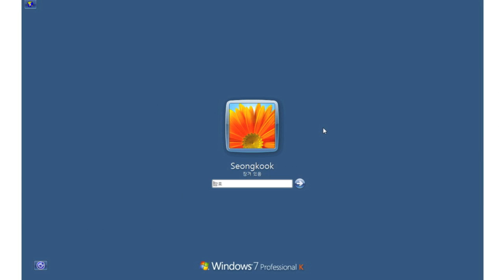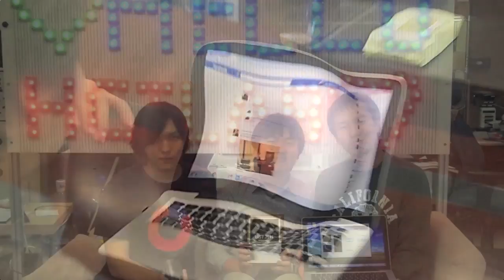UIST 2011 Student Competition: Grip to Identify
done by Seongkook Heo, Sunjun Kim, Jiseong Gu, HCIL KAIST